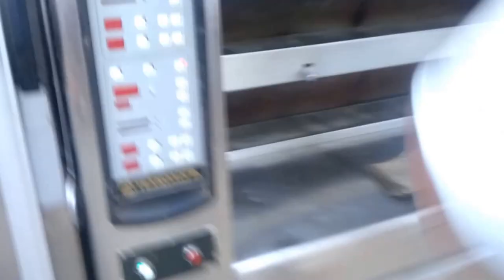Traditional Greek Bakery Santorini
Bakery Santorini offers a wide selection of delicious flavors, bakery products, various pastries and sweets since 1995. Seek out our two shops; Grigoris and Zeas.